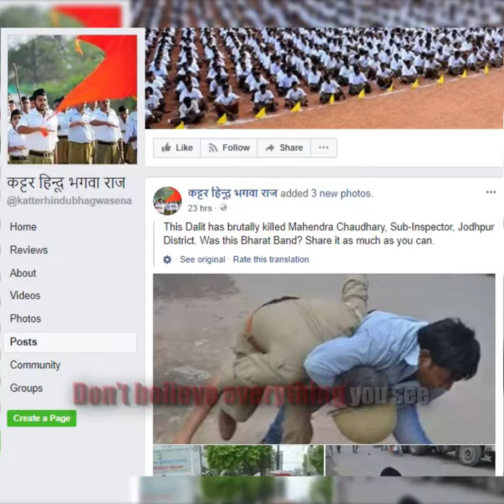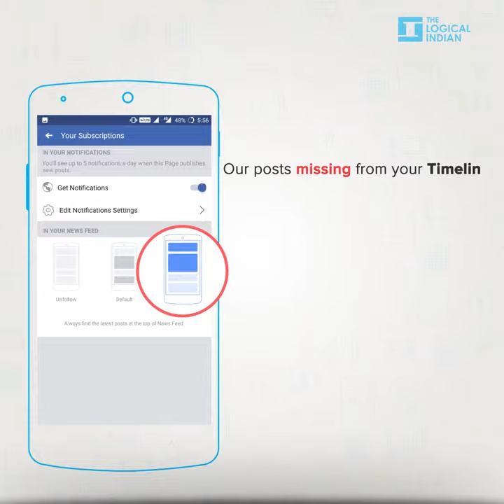Photos Claiming Dalits Beat To Death A Jodhpur Policeman Are Fake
In less than 24 hours, the fake post was shared more than 67,000 times and is being copy-pasted on social media. We need to verify and fact-check before believing anything shared on social media.